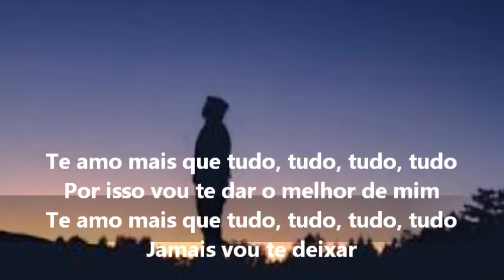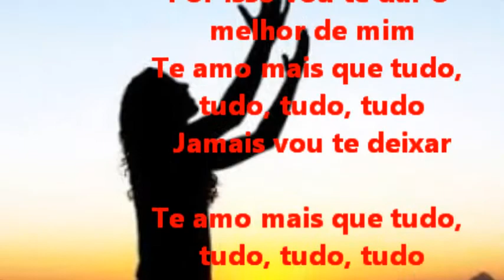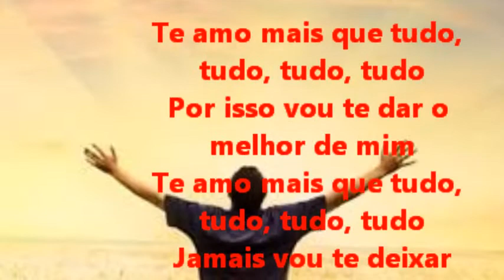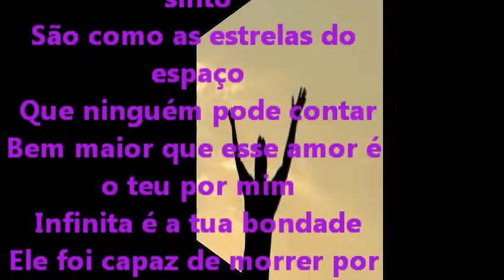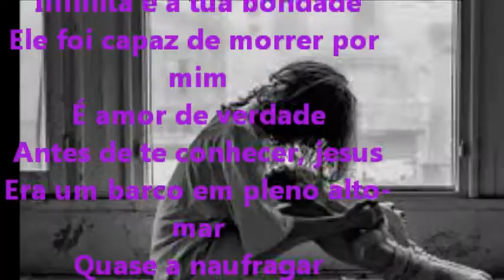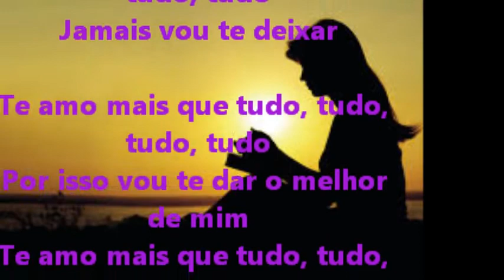Te amo mais que tudo JONAS VILLAR LEGENDADO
louvores
Te amo mais que tudo, tudo, tudo, tudo
Por isso vou te dar o melhor de mim
Jamais vou te deixar

Nem mil palavras podem expressar
O tamanho do amor que eu sinto
São como as estrelas do espaço
Que ninguém pode contar
Bem maior que esse amor é o teu por mim
Infinita é a tua bondade
Ele foi capaz de morrer por mim
É amor de verdade
Antes de te conhecer, jesus
Era um barco em pleno alto-mar
Quase a naufragar
Mas a tua voz acalmou o mar